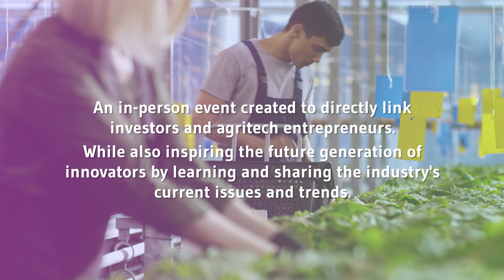GAIA | The Global Agritech Investment Assembly | A Cosmonauts Event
Cosmonauts are proud to introduce our newest event, the Global Agritech Investment Assembly.

The Global Agritech Investment Assembly is an annual gathering of industry leaders from the agricultural, technology, and innovation fields, as well as leading agribusiness companies, associations, governmental organisations, plus farmers, food producers and investors from across the world.

The event is intended to establish communication links between these industry experts in order to provide opportunities for innovation, thinking, and learning, as well as to showcase the latest technology, in order to create a better future for the agriculture sector in accordance with the Paris Agreement on Net Zero Emissions.

GAIA is a Cosmonauts event, where you can learn more about Cosmonauts and our sponsored event conferences across the world.